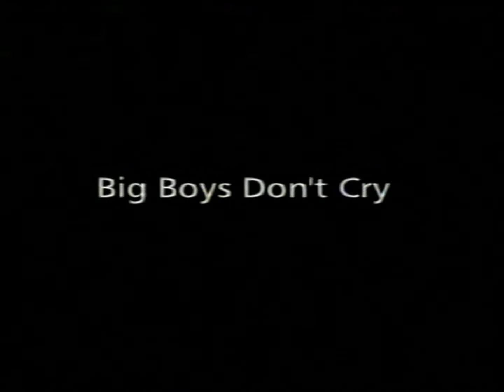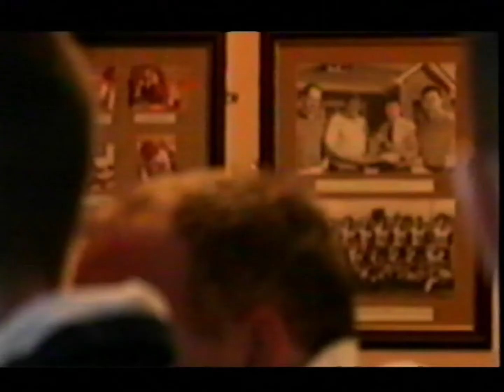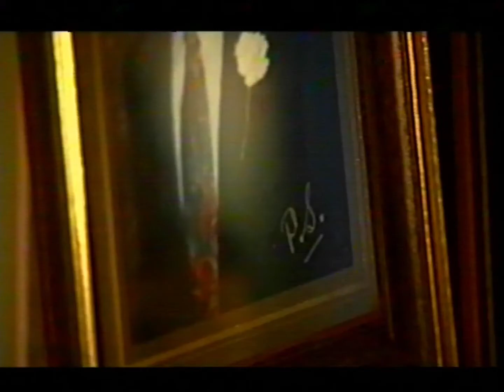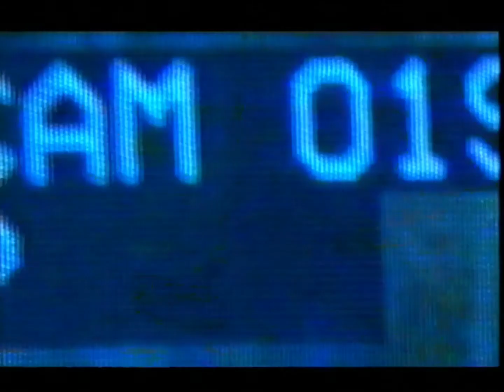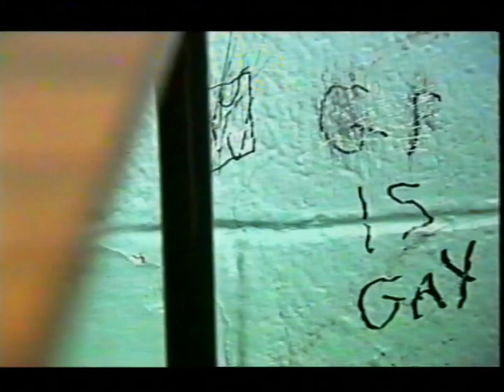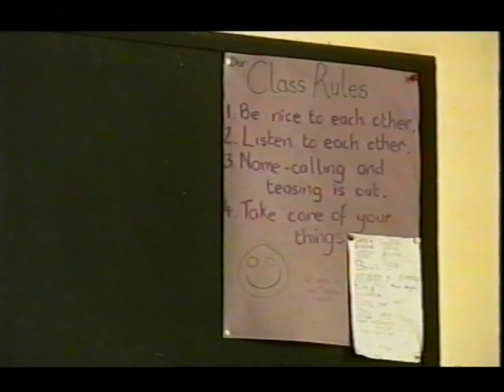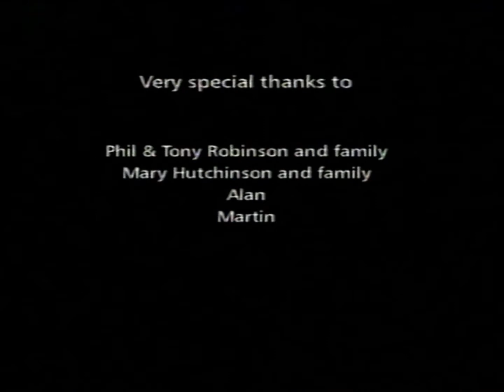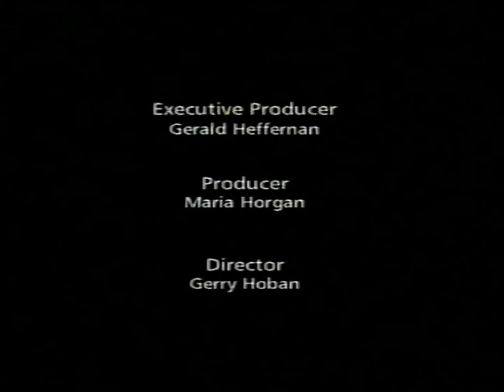Big Boys Don't Cry RTE One Suicide Documentary 2001